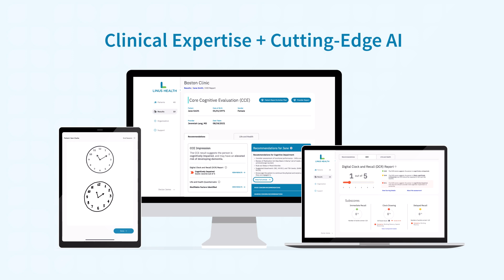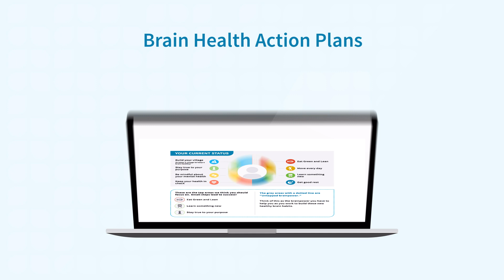Linus Health Animated Explainer Video